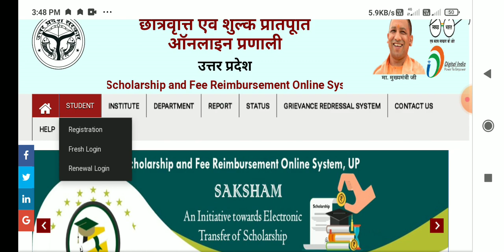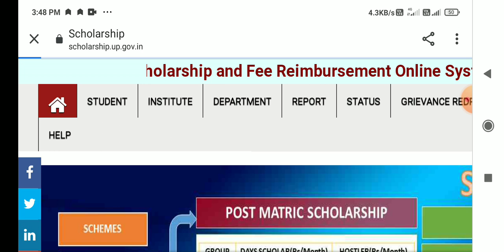UP SCHOLERSHIP ONLINE DATE|| UP SCHOLERSHIP TODAY NEWS|| UP SCHOLERSHIP LATEST NEWS